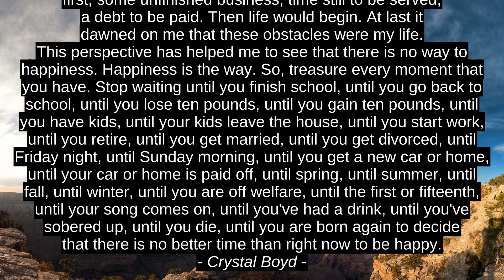Crystal Boyd 4 Top Motivation Quotes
Oliver Harper, Joyce Brothers, Gloria Gaither, Crystal Boyd, top, citation, motivation, success, quotes, best, inspiration